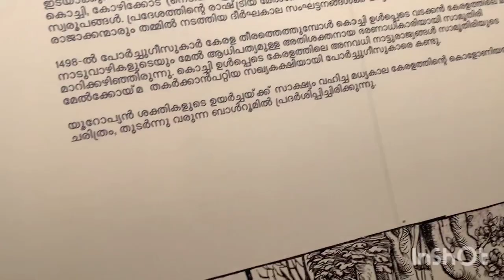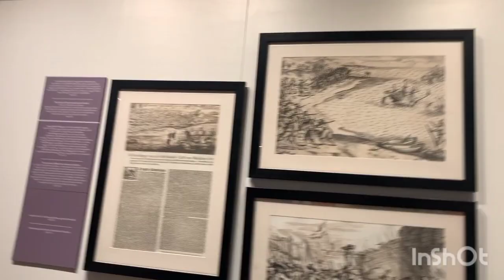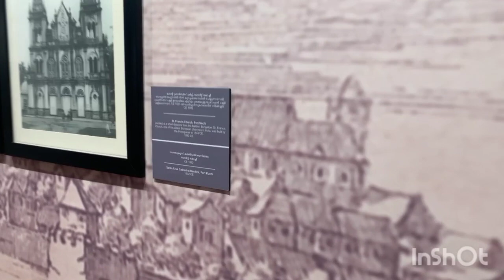kochi vlog....😶😶jhankar/fishing/banglaw/oldest hotels in kerala